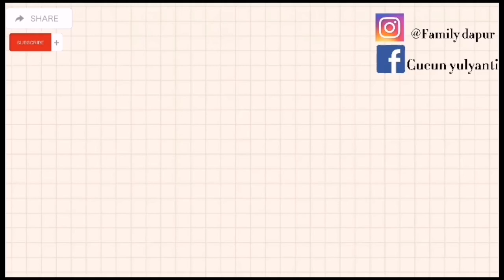pancit kanton Recipe